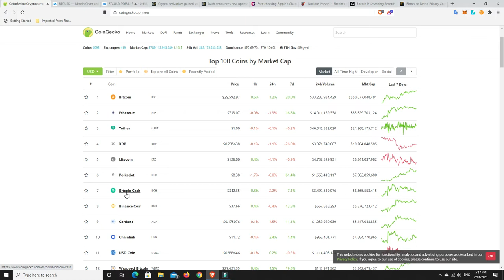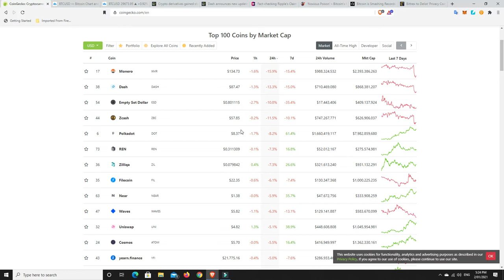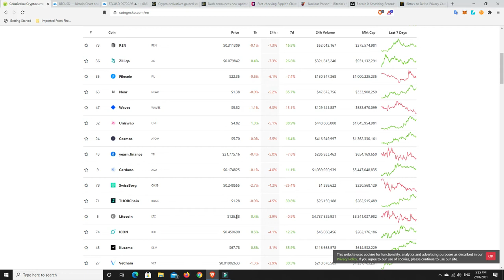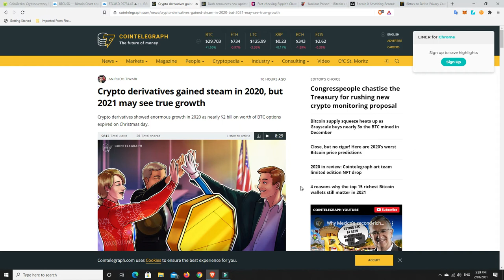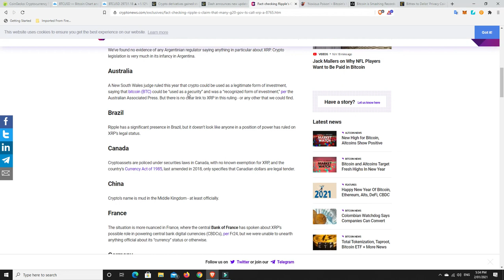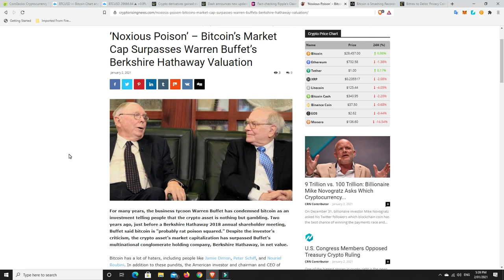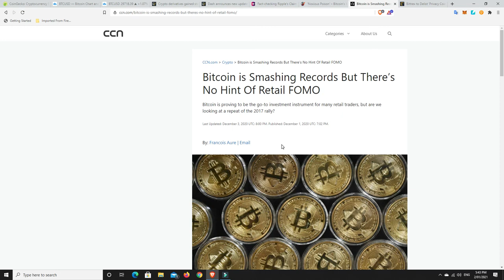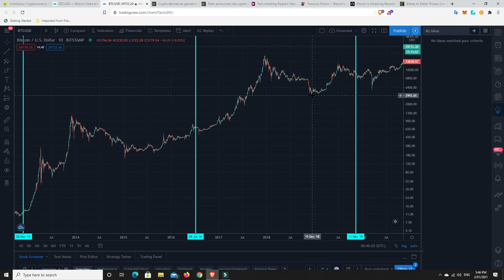Could Bitcoin see a 30,000 percentage gain from its cycle low of $3800?